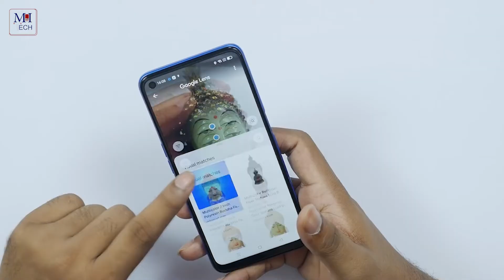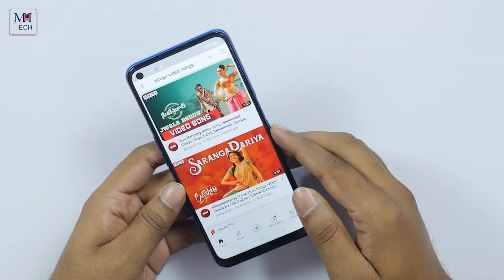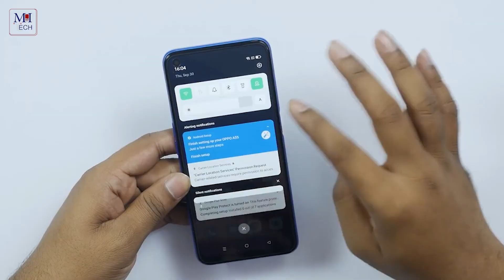رسميا Oppo A55 - كويس ومش كويس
مواصفات Oppo A55 :-
يتميز هاتف Oppo A55 بشاشة 6.51 بوصة عالية الدقة + بدقة 1600 × 720 بكسل. يتم تشغيله بواسطة MediaTek Helio G35 SoC المقترن بذاكرة وصول عشوائي تصل إلى 6 جيجابايت بالإضافة إلى سعة تخزين داخلية تصل إلى 128 جيجابايت قابلة للتوسيع حتى 256 جيجابايت عبر بطاقة microSD. يعمل الجهاز بنظام التشغيل Android 11 من Google مع وجود واجهة ColorOS 11.1 الخاصة بالشركة في الأعلى. يحتوي هاتف Oppo A55 على كاميرا ثلاثية في الخلف تتكون من مستشعر أساسي بدقة 50 ميجابكسل ، مقترن بمستشعر عمق 2 ميجابكسل وعدسة ماكرو بدقة 2 ميجابكسل. في المقدمة ، يتميز بكاميرا سيلفي بدقة 16 ميجابكسل.

هاتف Oppo الجديد مدعوم ببطارية 5000 مللي أمبير مع دعم الشحن السريع بقوة 18 وات. تدعي الشركة أن الجهاز يمكنه توفير ما يصل إلى 30 ساعة من وقت التحدث أو 25 ساعة من بث الموسيقى بتهمة واحدة.

يأتي الجهاز مع مستشعر بصمة جانبي للأمان. تشمل خيارات الاتصال 4G LTE و WiFi 802.11ac و Bluetooth v5.0 و GPS و A-GPS و USB Type-C ومقبس سماعة رأس مقاس 3.5 ملم.
سعر Oppo A55 :-
210$ دولار امريكي او 3300 جنية مصري او 788 ريال سعودي او 1900 درهم مغربي او 149 دينار اردني او 595 دينارتونسي او 29 الف دينار جزائري او 307 الف دينار عراقي